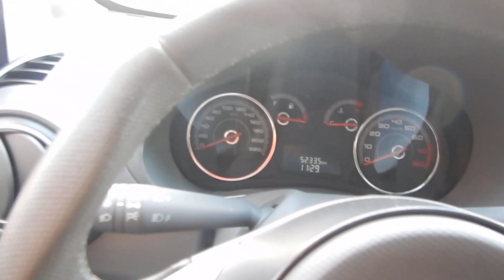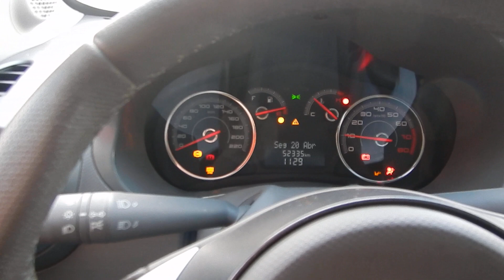Fiat Palio Attractive 1.0 Flex 2016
ÚNICO DONO, IMPECÁVEL, BAIXA KM, C/ MANUAL E CHAVE RESERVA. OPORTUNIDADE PARA QUEM BUSCA UM CARRO COMPLETO, ECONÔMICO E DE QUALIDADE PARA O USO DIÁRIO OU LAZER. VERSÃO ATRACTIVE, SOM INTEGRADO, BLUETOOTH, COMANDOS NO VOLANTE E RETROVISORES ELÉTRICOS